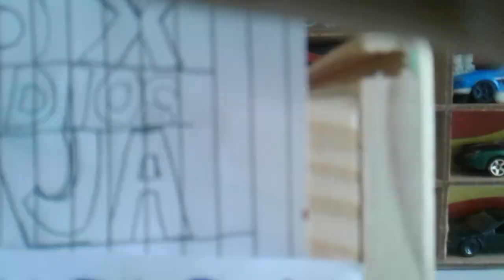evolution of fox studios BAJA television (1995-2010)